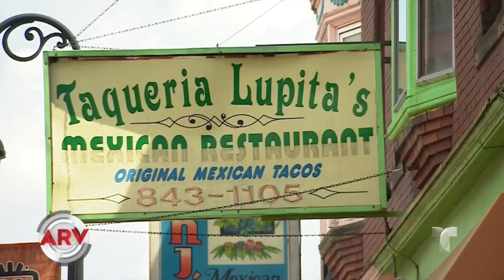Mexicantown, el rincón mexicano en Detroit | Al Rojo Vivo | Telemundo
Curiosidades de esta localidad ubicada al suroeste de Detroit y en la que se respira mucho ambiente mexicano.